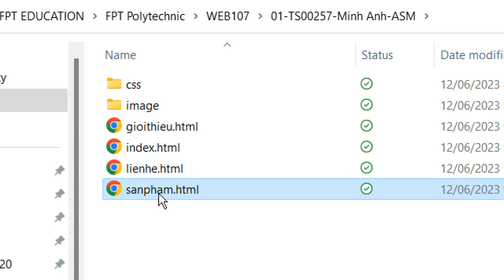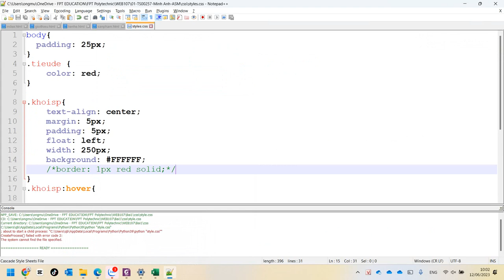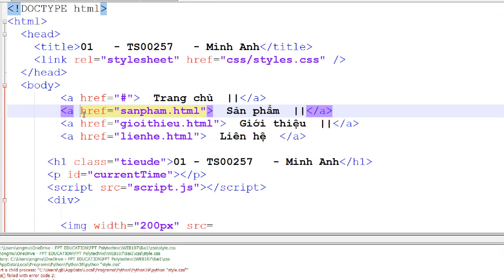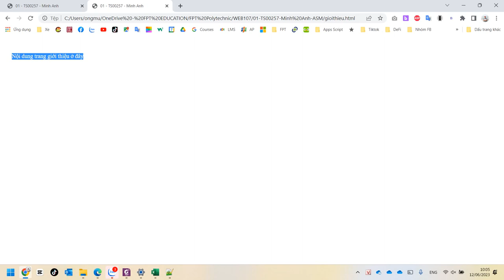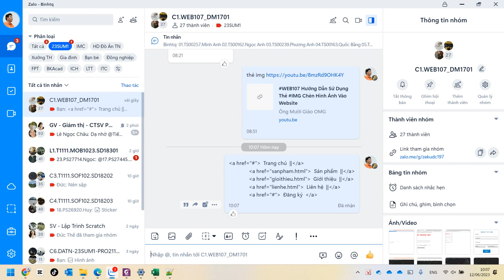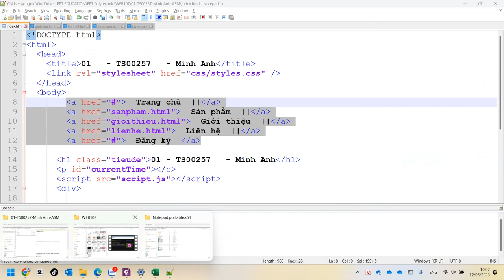WEB107 Hướng Dẫn Sử Dụng Thẻ A Để Tạo Menu Trong HTML